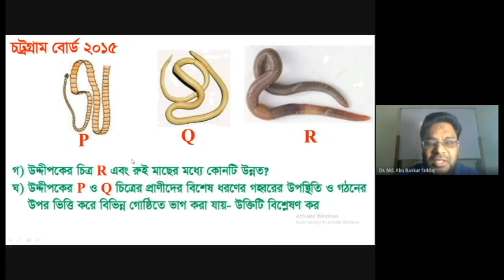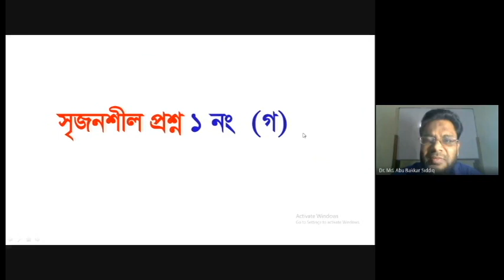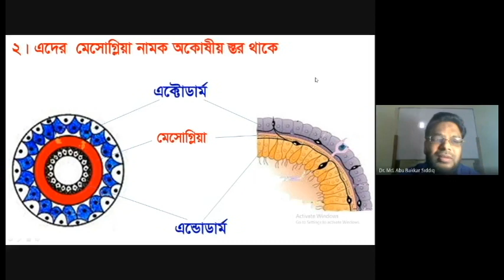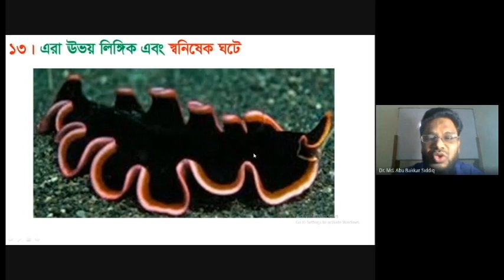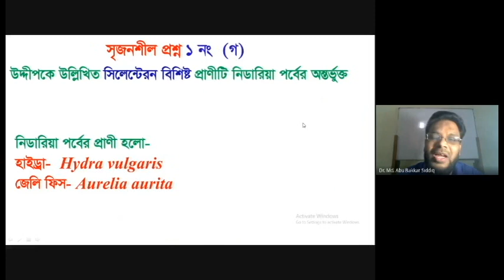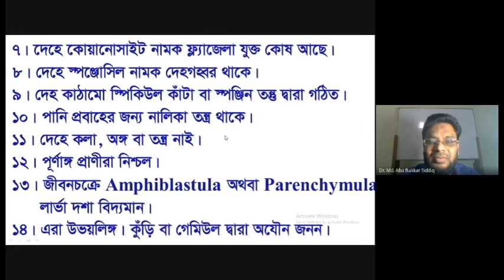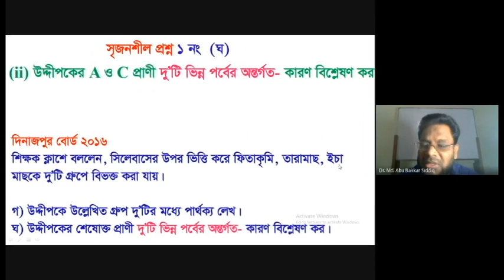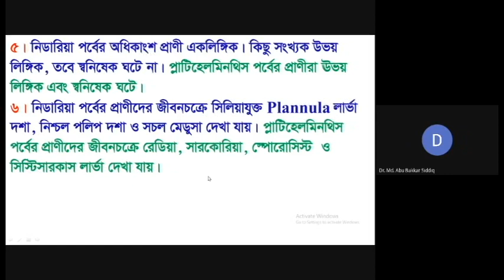পরিফেরা | নিডারিয়া | প্লাটিহেলমিনথিস | নেমাটোডা | বোর্ড প্রশ্ন ২০১৫ ২০১৬ ১৭ ১৯ | Biology Bangladesh